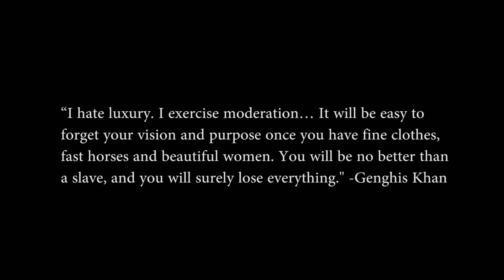Amazing Strategy! - Anthony Joshua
Anthony Joshua is a god send to any coach who teaches clinical boxing philosophy. His style is very orthodox, his mentality, disciplined... But, in his first bout with Andy Ruiz, he deviated from that discipline and went for the finish early... Underestimating Ruiz he continuously engaged in the pocket VS the durable, quick hand speed fighter. This in turn worked to AJ's detriment. In his second bout, the man shredded his muscle mass then came in with a similar tier of discipline he demonstrated VS Joseph Parker. As George Foreman had said, "Boxing is like jazz. The better it is, the less people appreciate it." Not many people gave Anthony Joshua the credit he deserved stating he was running. They weren't appreciative of the subtle technical elements he was demonstrating. With that said, in this segment I would like to exemplify some of the element he used to hit and not get hit. It is very difficult to do, and with one miss-step, he could've been in a very bad place VS the heavy hands of Ruiz... That said, I hope this segment allows you to feel a greater appreciation for Joshua's skill set. Truly, it was a brilliant performance, and intelligent strategy. Thank you for joining me on this breakdown as we look through a few highlight moments then take a closer glance to better understand Anthony Joshua's keys for victory.